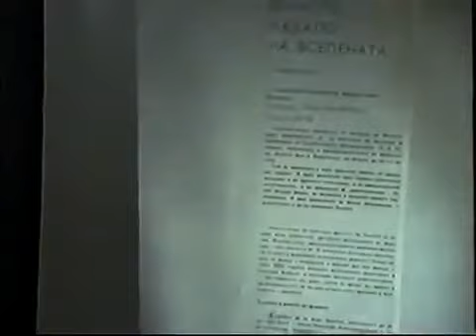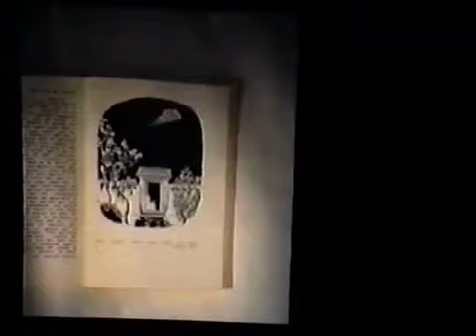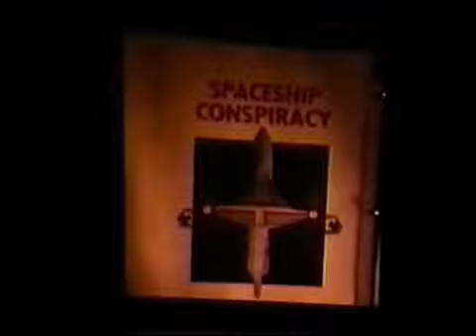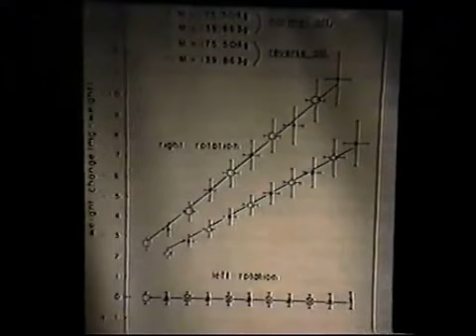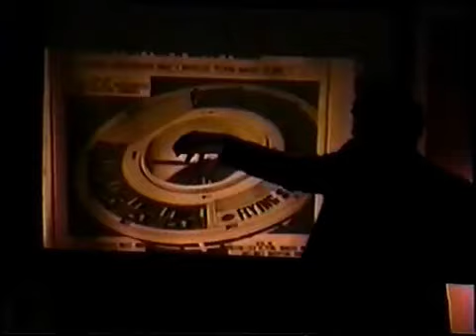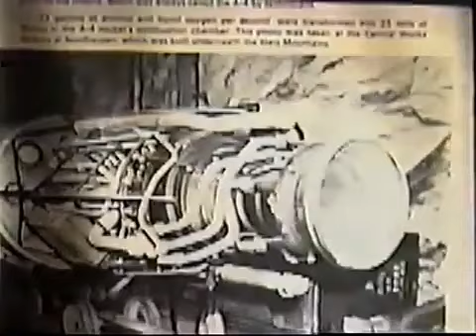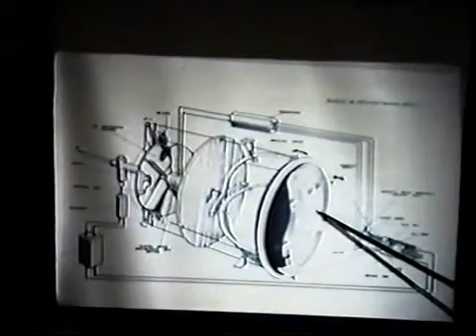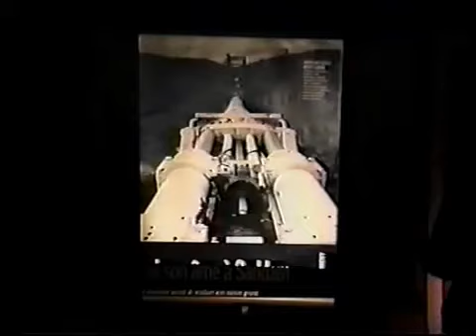Vladimir Terziski - Nazi UFOs and the Illuminati Conspiracy (Tape 1)